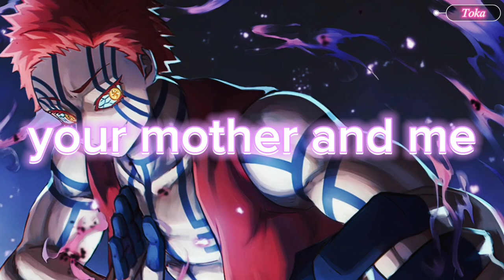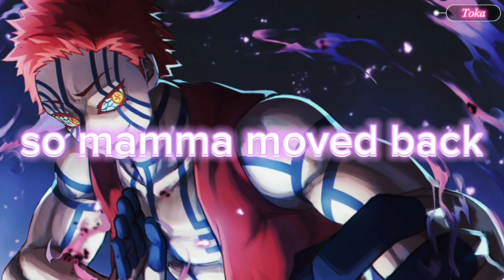Nightcore - Mockingbird (lyrics)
Nightcore: Eminem - Mockingbird
Cover: Enisa
Anime: Demon Slayer (Akaza)